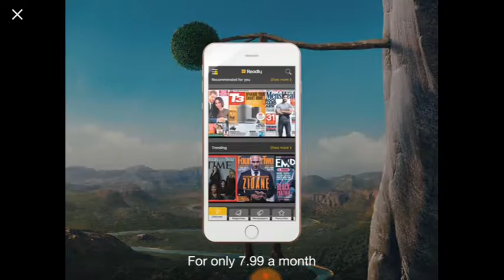My epic fails on geometry dash subzero